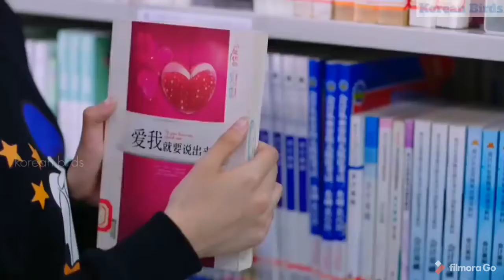A1A2Songs T-series bady gril song guru randhava copyright thanks for whatching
please__&&&_&&&&_____$$$$__like
thanks __&'''---___________etna pyar dene ke liye